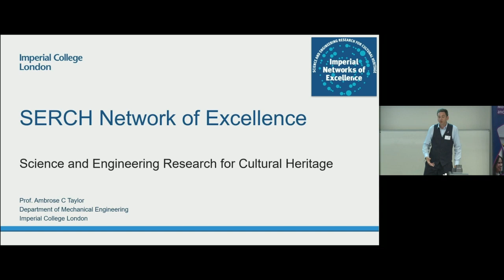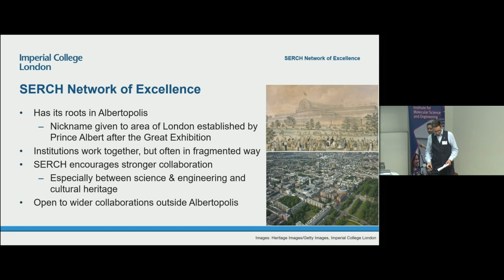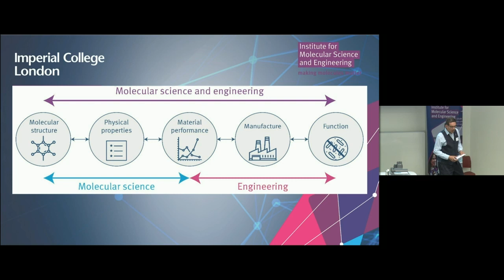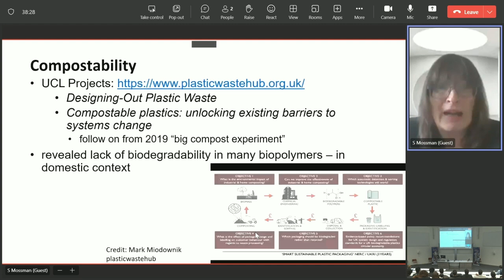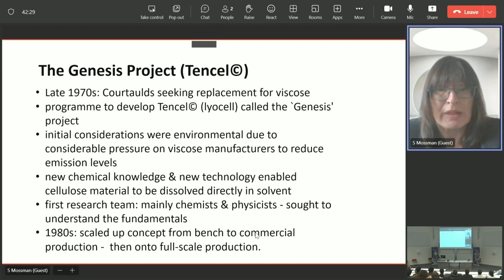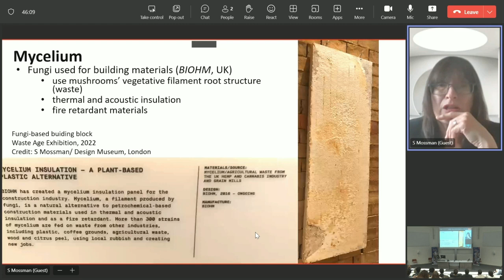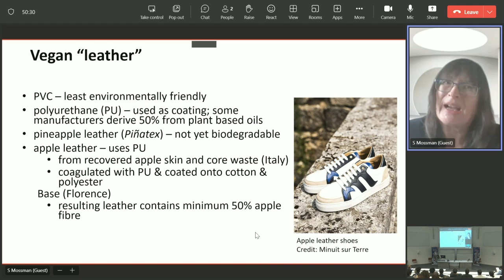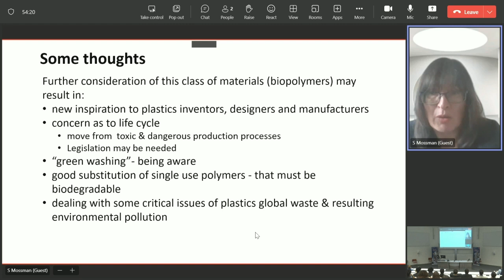Sustainable polymers - are they really what they seem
by Dr Susan Mossman, Chair of Plastics Historical Society,
 Materials Science Specialist and Research Associate,
  Science Museum
Dr Susan Mossman has specialised in the history and preservation of plastics,
with additional research interests in materials science, archaeometallurgy and
museological studies. Her professional career had been spent at the Science
Museum in London UK, as a curator, project leader and now as an honorary
research associate. Her publications include Early Plastics: perspectives 1850 to
1950 and Fantastic Plastics and she was lead curator of the Plasticity exhibition at
the Science Museum. She is a Fellow of the Institute of Materials, Minerals and Mining
and chairs the Plastics Historical Society.

This is an invited talk delivered at:

Science and engineering research for cultural heritage and conservation Conference held at Imperial College London on 20th September 2023

About Science and Engineering Research for Cultural Heritage
A Network of Excellence connecting scientists & engineers with conservators & heritage professionals to find solutions to cultural heritage problems. The artworks, artefacts and structures inherited from the past have a powerful impact on our society, so the conservation of our cultural heritage is fundamental for future generations. This shared cultural heritage requires intervention to stabilise and prevent further degradation of often unique artefacts. This degradation results from use, ageing, unpredicted events, environmental conditions, and poorly chosen previous restoration treatments whose details are often unknown. Scientists and engineers can assist greatly by identifying the changes in the materials, the mechanisms of degradation, and predicting how the object will respond to conservation and display. This knowledge enables conservators to make informed choices about suitable treatments, so the conservation of cultural heritage is truly interdisciplinary.

About The Institute for Molecular Science and Engineering
The Institute for Molecular Science and Engineering (IMSE) is one of Imperial College London’s Global Institutes, drawing on the strength of its four faculties to address some of the grand challenges facing the world today. The Institute’s activities are focused on tackling problems where molecular innovation plays an important role.